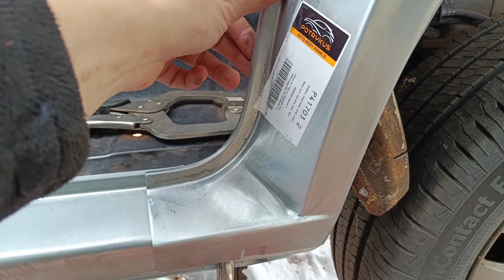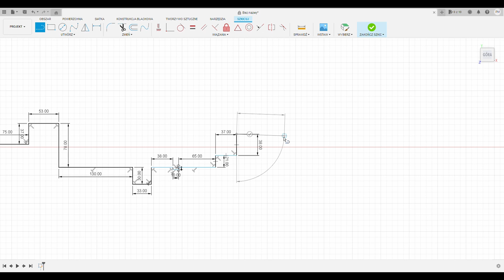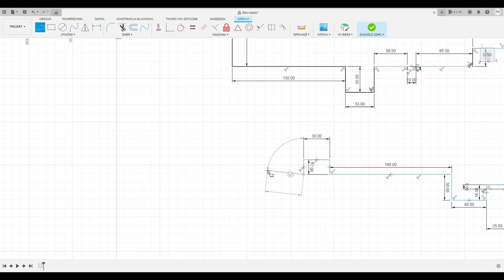Zgrzewać każdy może... [Kapitalny remont T4 #11]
Trochę tu i trochę tam 😉
Wstawiam próg wewnętrzny po stronie pasażera i wycinam płytę montażową tylnej kanapy w moim T4

Wystarczy, że chcąc naprawić swoje T4 zrobisz zakupy używając poniższych linków 😉